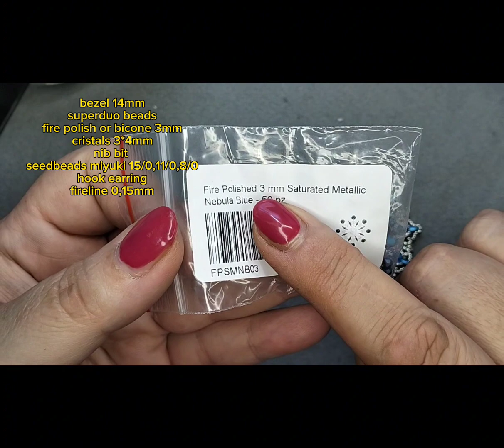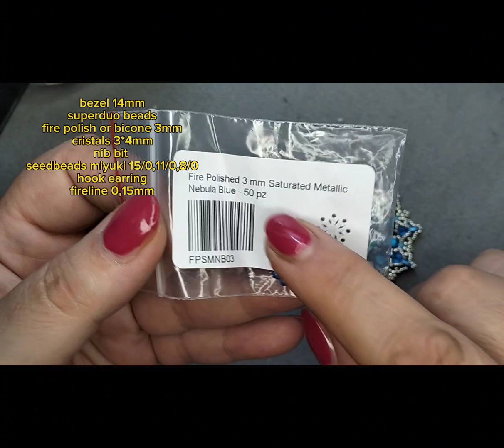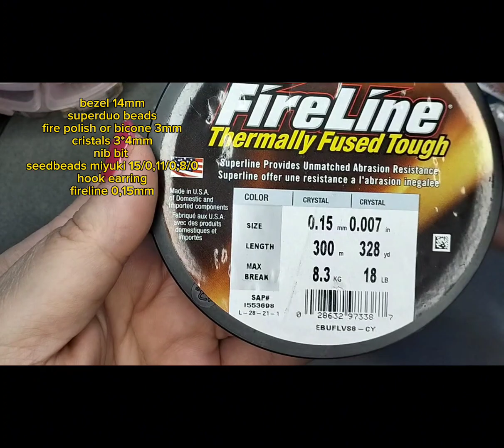DIY tutorial orecchini Eugénie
bentornati sul mio canale,oggi nuovo tutorial

lista materiali/material list:
rivoli/bezel 12mm
nib bit beads
superduo
cipollotti/cristals 3x4mm
mezzi cristalli/fire polish or bicone 3mm
rocailles miyuki/seedbeads miyuki 11/0,15/0,8/0
hook earring/perno o monachella
filo fireline 0,15mm /nylon trhead 0,15mm